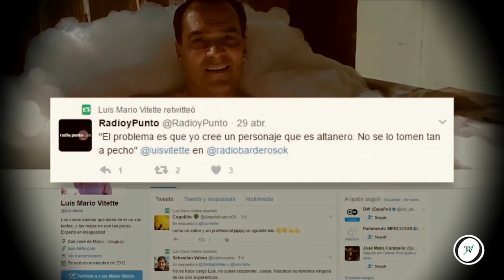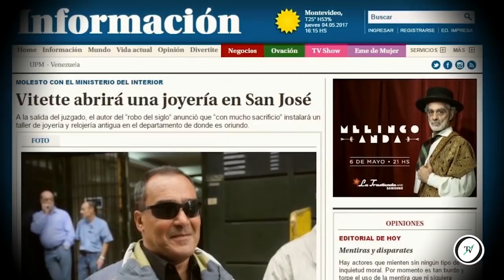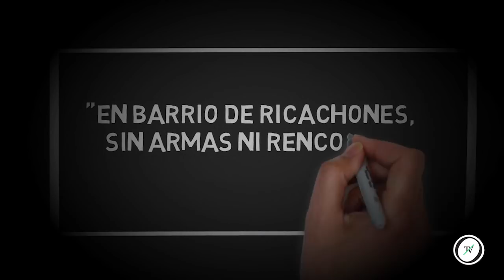Las preguntas que le molestaron a Mario Vitette y la entrevista que no fue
Mario Vitette Sellanes era un hombre desconocido hasta que en 2006 su nombre ocupó los titulares de todos los diarios argentinos por ser señalado como el cerebro detrás del denominado 'robo del siglo' al banco Río de Acasusso.

Pero su historia delictiva arrancó algunas décadas atrás, en San José. Vitette fue procesado el 28 de Mayo de 1976 por "homicidio y rapiña" en una estación de servicio, según el Juzgado letrado de esa localidad. Su víctima fue un sereno que trabajaba en el comercio.

Al ser consultado sobre este hecho en el ciclo de entrevistas que El Observador TV estrenó con la conducción de la periodista Patricia Madrid, Vitette Sellanes abandonó el estudio.